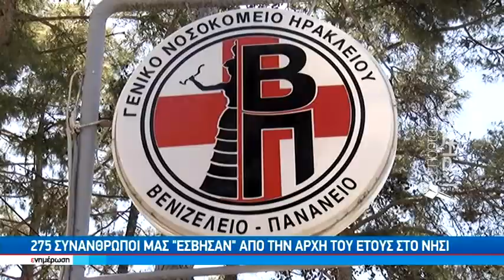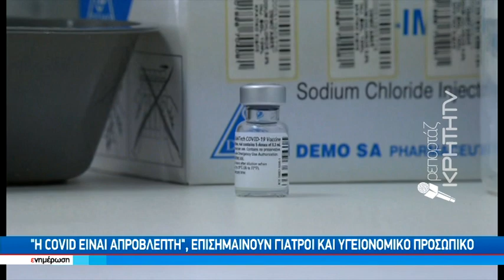Υψηλή πληρότητα στις ΜΕΘ Covid στην επικράτεια - σταθερή η εικόνα στην Κρήτη